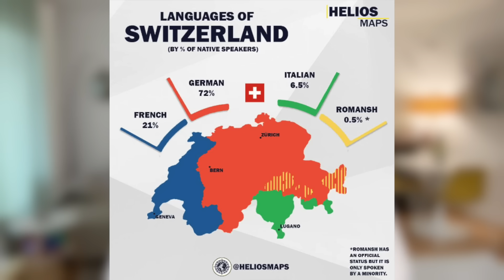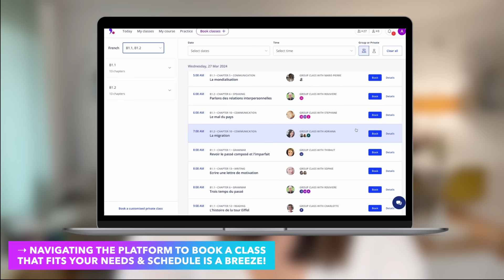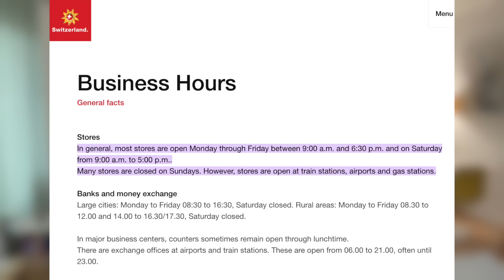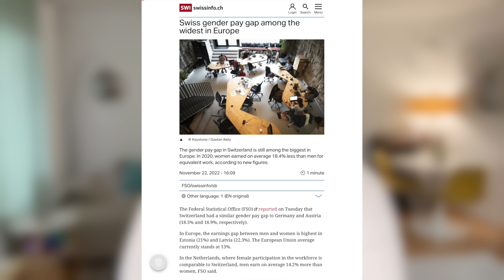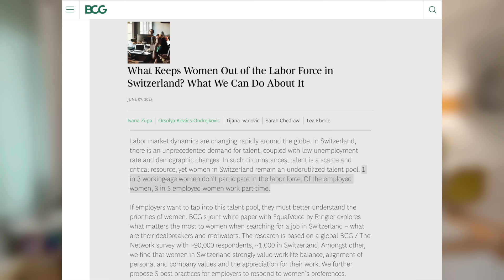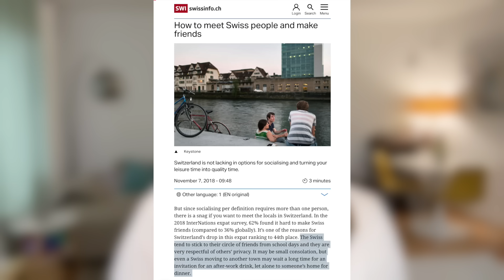SWISS CULTURE SHOCKS: 10 Culture Shocks I've Experienced as an American Abroad in Switzerland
Hey guys! In this video we’re talking all about Swiss CULTURE SHOCKS! As an American Expat/Immigrat who has lived abroad in Switzerland for the past 4 years, I’ve noticed a lot of differences both big and small! In this video we’ll discuss the top 10 differences of life in Switzerland versus life in the United States from the perspective of an American. We'll take a look at Swiss Culture and society versus the US and compare!